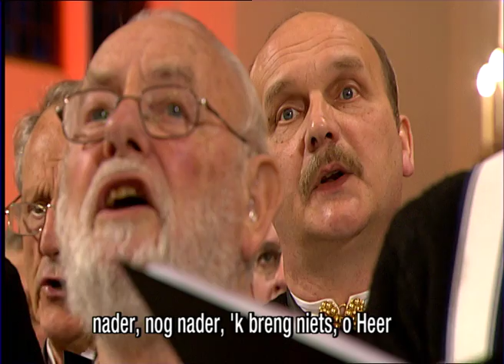Nederland Zingt: Nader nog nader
Mannenkoor Staphorst zingt uit volle borst ‘Nader, nog nader’. Dit lied betekent dat we steeds dichterbij God komen en door Hem gereinigd willen worden. De St. Grote- of Stephanuskerk in Hasselt was op 2 april 2008 het decor voor deze opname.

⇩Klik hier voor meer info en de liedtekst!⇩

Locatie: St. Grote- of Stephanuskerk, Hasselt

Liedtekst:

Nader, nog nader, U meer nabij:
Houd mij, o Heiland, steeds dicht aan Uw zij;
Slechts aan Uw boezem ben ik gerust,
Gij brengt mij veilig naar d' eeuwige kust.

Nader, nog nader, 'k breng niets, o Heer,
Dan mijne zonden; gedenk ze niet meer!
'k Pleit op Uw offer, 'k werp m' aan Uw voet,
Reinig, o Heiland, mij gans door Uw bloed.

Nader, nog nader, Heer, ik ontvlied
Alles, wat 't leven mij zonder U biedt.
Kost m' ook Uw dienst bespotting of pijn,
Toch wens 'k voor eeuwig Uw volg'ling te zijn.

Nader, nog nader, na zorg en strijd
Wacht mij de rust, door Uw liefde bereid
Wat ook gebeure, 'k nader steeds meer,
Jezus, mijn Heiland, kom haastig o Heer!